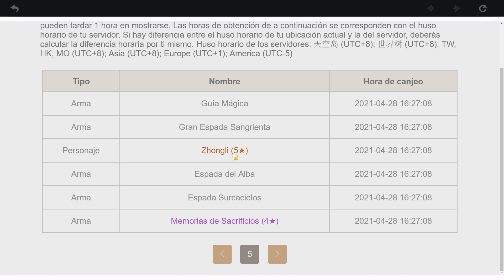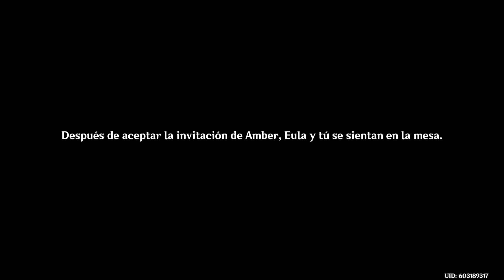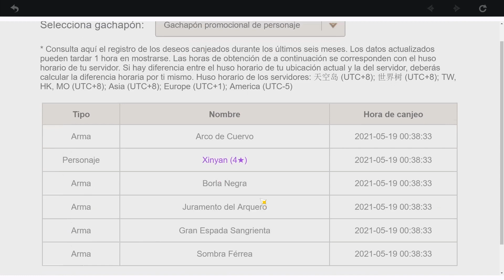MISION LEGENDARIA DE EULA - GENSHIN IMPACT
❤ Genshin Impact ❤

-Mapa del juego con localizaciones importantes como Altares, los Anemoculus, etc.

-Aquí pueden encontrar informaciones de los personajes, cual es el mejor, cuales son los mas usados y sus artefactos o armas, cualquier cosa!

✩ Mi Setup ✩

-Micrófono: HyperX QuadCast

-Mouse pad: VicTsing Mouse Pad

-Ratón/Mouse: VersionTECH. Wired Gaming Mouse